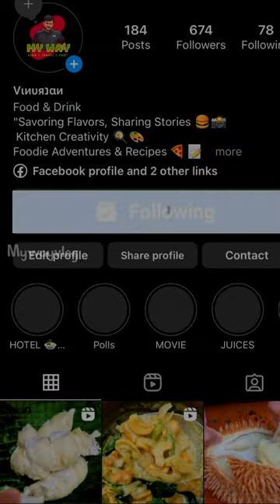🤯இந்த கடேல அப்பம் சட்டப்படியா இருக்கும் 🥙 | best Appam in jaffna